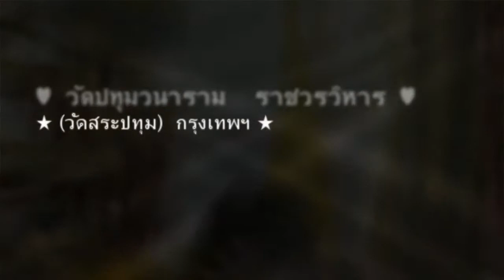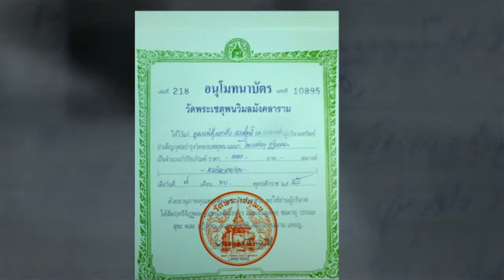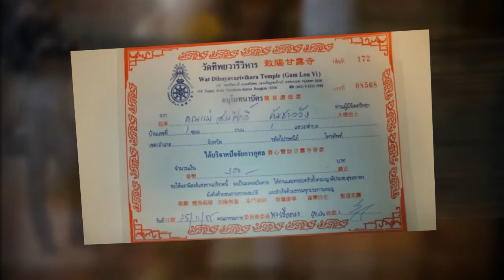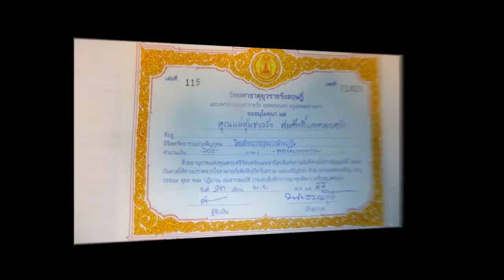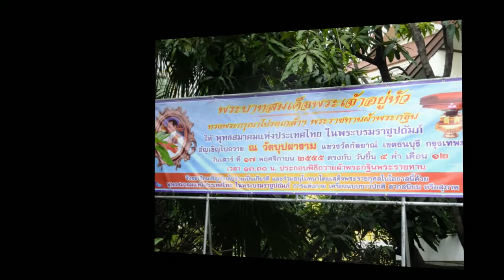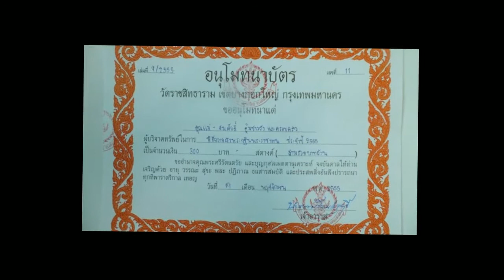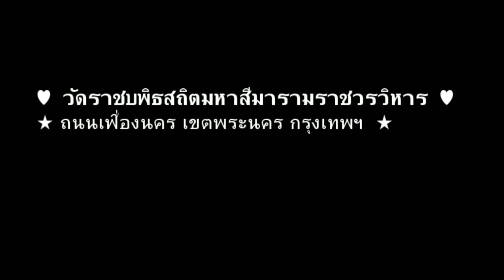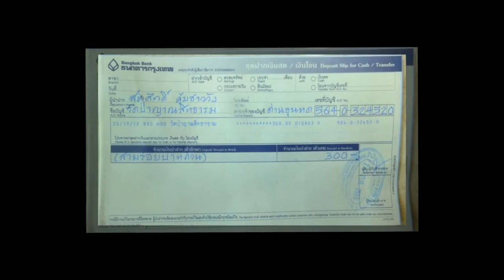ทอดกฐิน 2555(1m02)